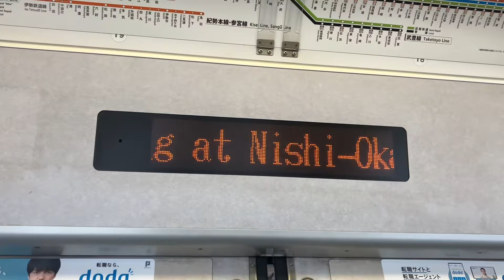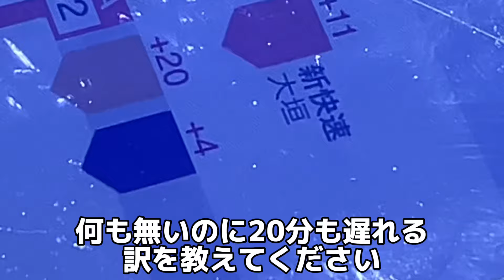それはただの逆光になります 暗い まるで電車オタクの人生 【鉄道旅Google再翻訳実況】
今年で初めての電車です。